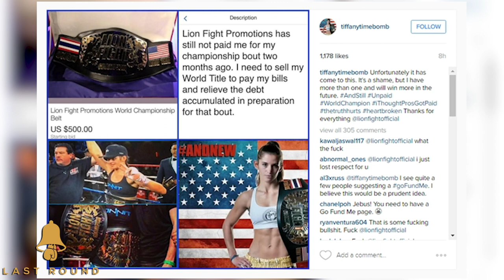Last Round Podcast #14 - Lucy Payne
Lucy is a professional Muay Thai Fighter, who started training at age 13 under Julie Kitchen. She has fought on big promotions such as Yokkao, Lion Fight, Rebellion and fought in Thailand as part of the Muay Thai Angels tournament. She talks openly about her experiences, purses, how women are treated in combat sports and much more. Originally from Cornwall she now resides in Birmingham and trains at CoreFit gym.
@lastroundpodcast on instagram & facebook

No hitting bags like Siam Boxing and not Kickin it with Liam Harrison but still a Muay Thai Podcast